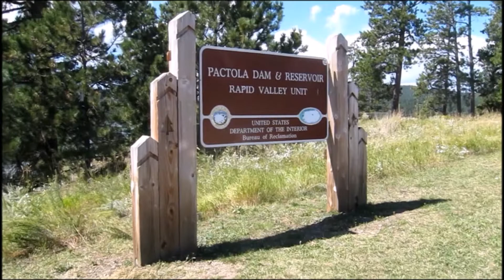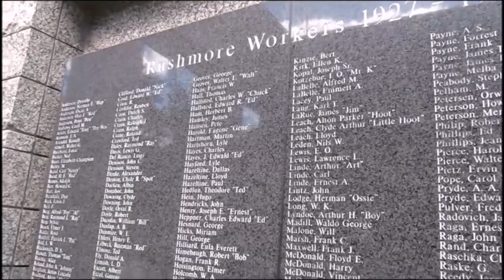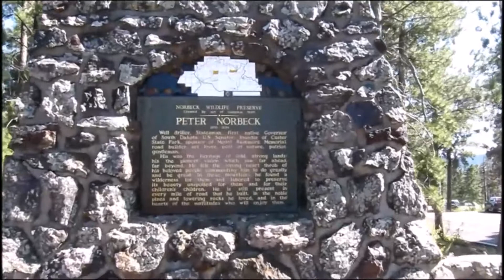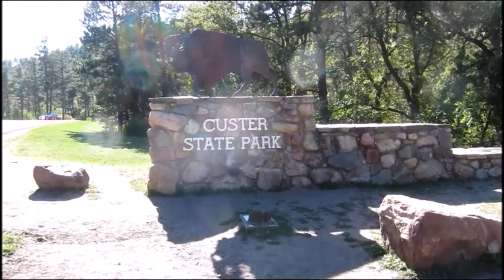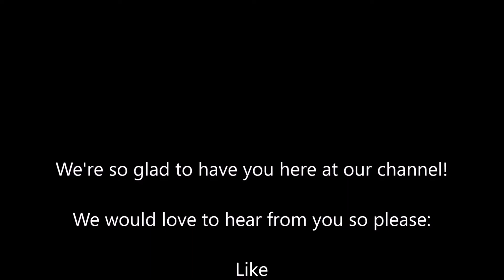Custer State Park & Mount Rushmore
In the beginning of the video, we arrive in Deadwood, head to Spearfish for dinner, then Sturgis for drinks. The next day, we headed to Custer State Park and Mount Rushmore. In 2012, we did these two sights from the Stockade North CG within Custer State Park. So, we took a short tour down memory lane visiting that sight and the town of Custer as well. You just gotta do these sights every time your in the area. Beautiful and unique must-sees.

We are Brent and Gina and we love to travel especially by RV which in our case, is our fifth wheel.  We usually take 2 or 3 trips a year ranging from 2 weeks to 2 months depending on the trip and how life is going at the time.